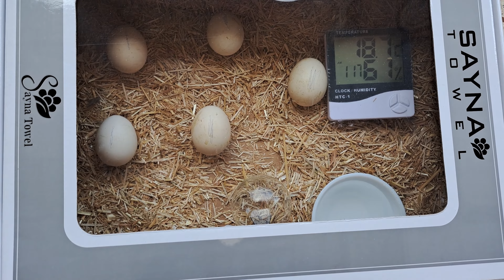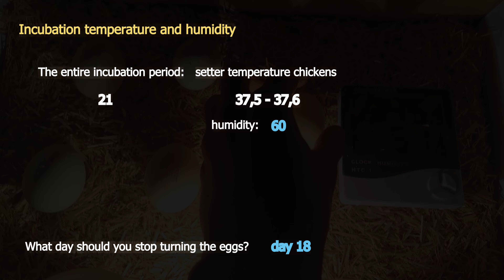How to make a home incubator at home from a paper box | How to make an incubator at home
In this video, we're going to show you how to make a home incubator from a simple paper box. This incubator can be used to hatch eggs or grow plants, and it's a great way to save money on backyard chickenkeeping!

If you're interested in learning how to make an incubator at home, then this video is for you! We'll walk you through the entire process, from gathering the materials to assembling the incubator. If you're ready to start incubating eggs or growing plants at home, then this video is for you!

About This Video:
An easy way to make an incubator out of paper box
How to make a homemade incubator ?
1- Prepare a carton
2- Use straw for a cover
3- Pour the eggs into the carton
4-Use a 40 watt lamp (the wattage of the lamp is not important, the most important thing is the temperature and humidity inside the carton)
Temperature: 37.5 / 37.6 - Humidity: 60
5-turn completely every 4 to 6 hours eggs
what day should you stop turning the eggs ? day 18

Your Quaris-
incubator
diy incubator
incubator for chicken eggs
homemade incubator
egg incubator
hatching eggs
how to make an incubator at home
chicken incubator hatching
egg incubator homemade
egg hatching
Making an Incubator at Home
Homemade Incubator
How to make a home incubator at home from a paper box
how to make a home incubator at home from
how to make a simple incubator at home
how to make a home eggs incubator at home
mehdi ideas
how to make a home incubator from a bottle
incubator how to make
make incubator at home
how to make egg incubator at home without temperature control
how to make a incubator at home
diy homemade egg incubator
how to make a hatching egg incubator at home
how to make egg incubator at home without